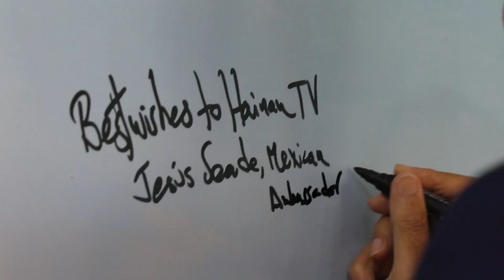The World’s Specialty|Mexico's ambassador to China is coming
Mexico, the third largest country in North America, owns a rich cultural history and abundant natural resources. Let’s follow Mexico's ambassador to China to find out more about the country and get to know the China-Mexico friendship !